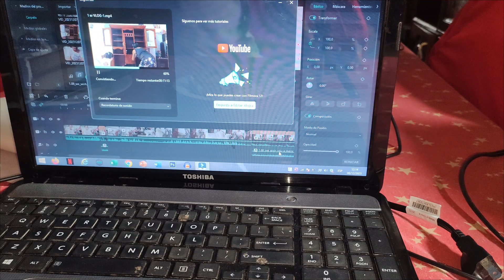Este tipo de vino se vence? * quisiera botar estos trastes * Sopa de queso * VLOG 2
Bienvenidos de nuevo a limpiar!!!